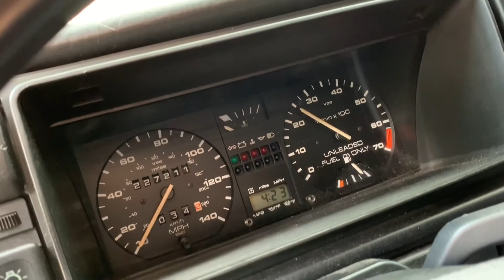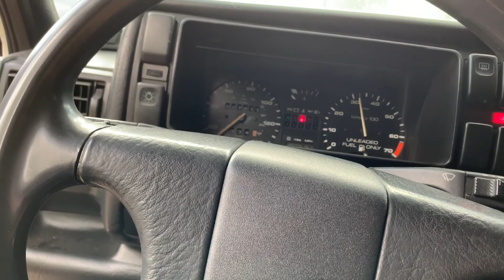GTI gets some goodies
So the car was running too much ...sooooo new tires it is lol but here’s the car now 🤤 she sits soooo low now.

Snap @erickrulesss